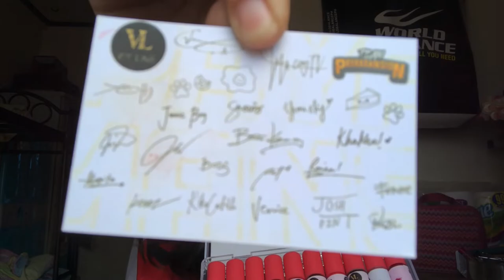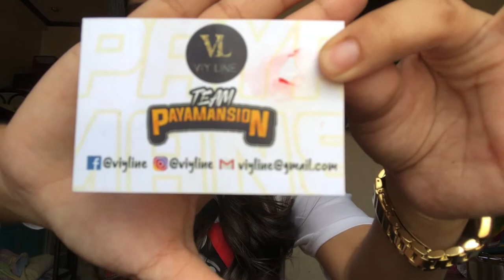TEAM PAYAMANSION HD MATTE TINT BY VIYLINE (Reviews & Swatches!) | Mitzi Javier Vlogs | Vlog #10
Hi Sizzumss!

Medyo matagal akong hindi nakapag upload so eto na!

Team Payamansion HD Matte Tint my personal reviews and swatches :)

Team Payamansion HD Matte Tints (10shades)

Godbless Everyone !